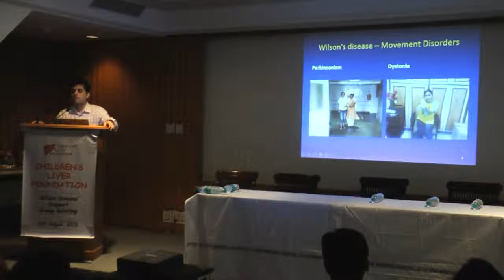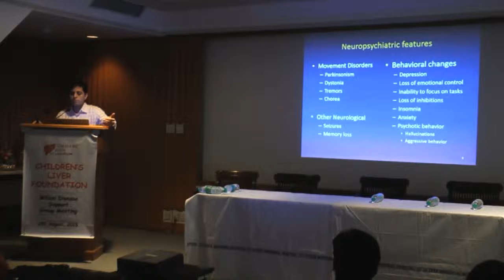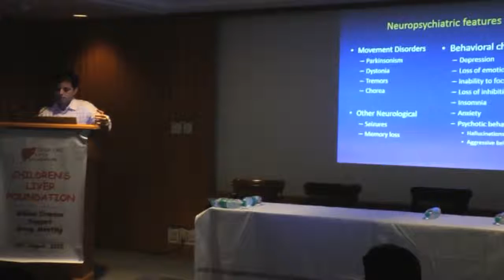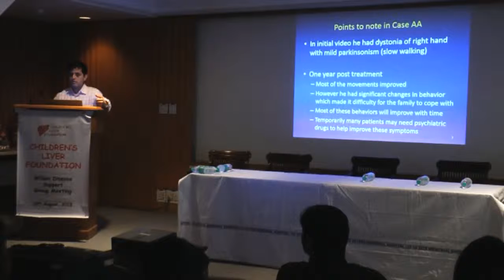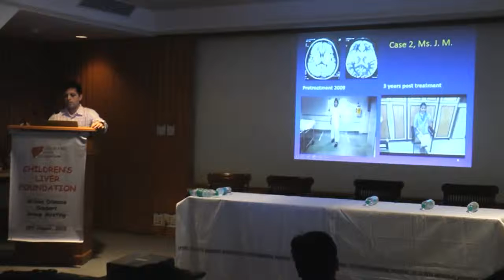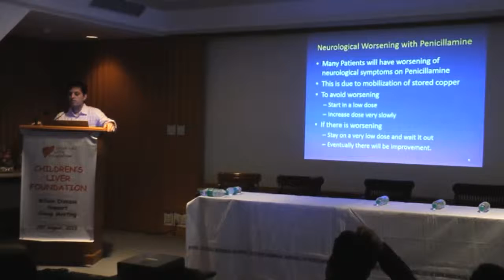Neurological manifestations of Wilson’s disease: talk by Dr Pettarusp Wadia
Children’s liver foundation had organised ‘living with Wilson’s’ , an interactive support group meeting for patients with Wilson disease on 29th August 2015.